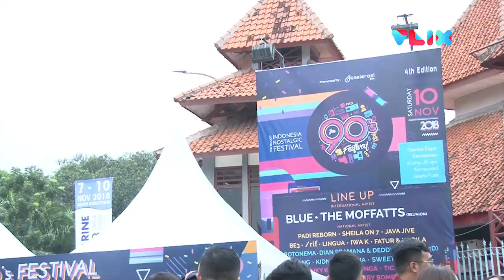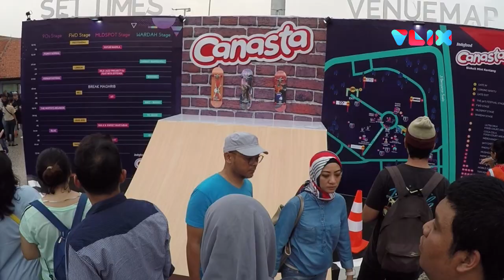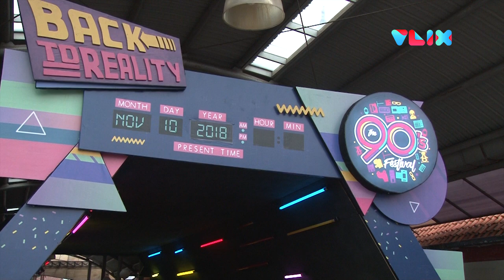Nostalgia Nonton BLUE & The Moffats di 90's Festival 2018!!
VIVA - Untuk keempat kalinya, ajang musik tahunan The 90's Festival kembali digelar, Sabtu 10 November 2018. Acara musik ini digelar di Gambir Expo, Jakarta Pusat. Berbeda dengan tahun sebelumnya, tahun ini penonton benar-benar dibawa ke era 90-an melalui suasana yang diperlihatkan di lokasi konser digelar. Dan yang paling penting adalah para penyanyi yang siap manggung, akan membawa penonton bernostalgia dengan lagu-lagu 90-an. Pengisi acara tersebut di antaranya adalah BLUE, The Moffatts, Padi Reborn, Sheila On 7, B3, Kidnap Katrina, Iwa K, Lingua, dan masih banyak yang lainnya. Antrean pengunjung yang memadati kawasan Gambir Expo sudah terlihat mulai dari pukul 13.00 WIB.